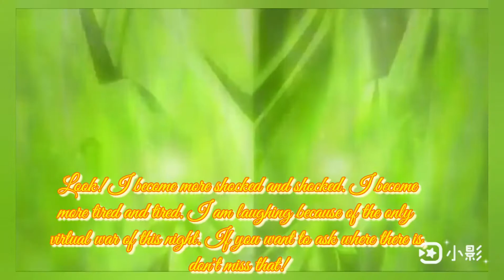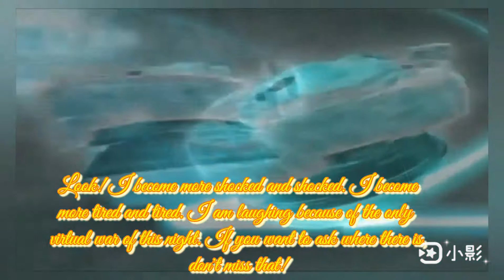【MAD】ユメヒバナ RD Sounds feat.中惠光城 ベイブレードバーストフリーデラホヤ Eng sub